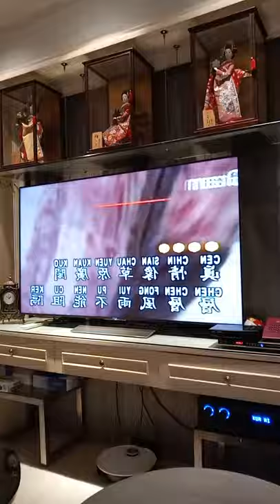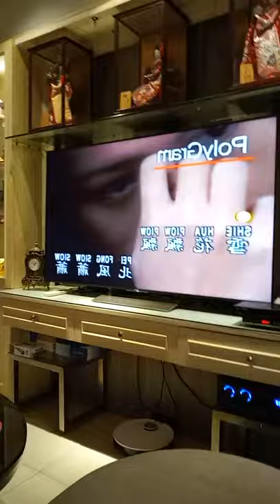September 10, 2021